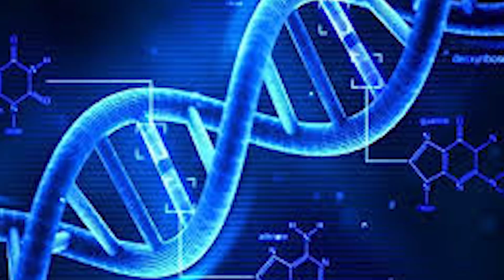HARRY'S PATERNITY TEST SHOCK, SECRET TEARING MEGHAN & HARRY APART